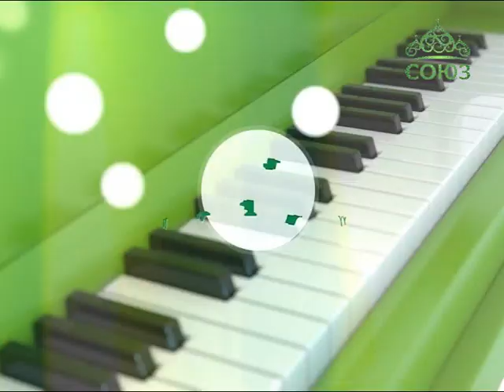Канон. От 31 октября. Автор-исполнитель Виталий Тихоненков. Часть 1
В новом выпуске программы "Канон" ведущий Александр Крузе познакомит зрителей с автором-исполнителем Виталием Тихоненковым. Виталий расскажет о своем детстве, о тернистом пути к вере и о помощи Николая Чудотворца. Также в рамках программы прозвучат две песни Виталия Тихоненкова.